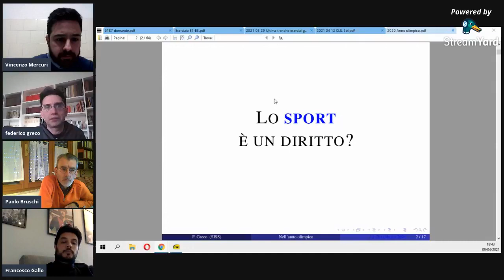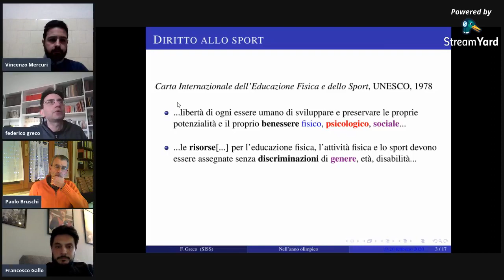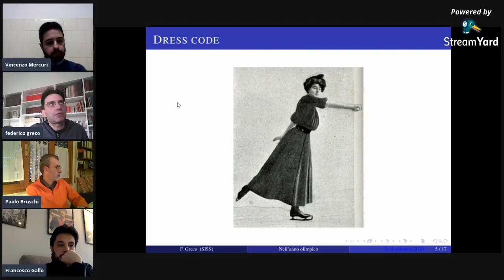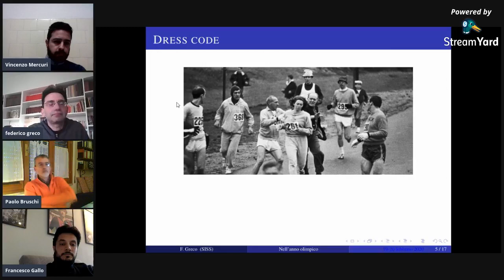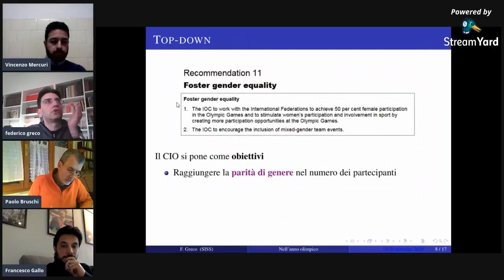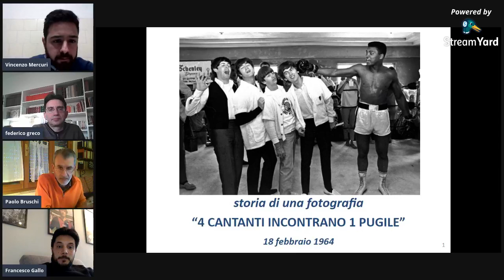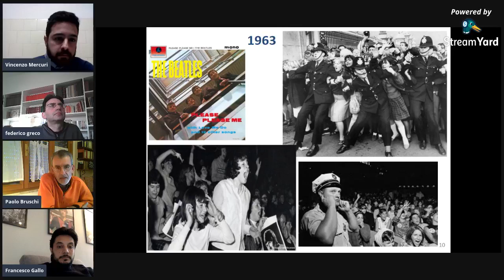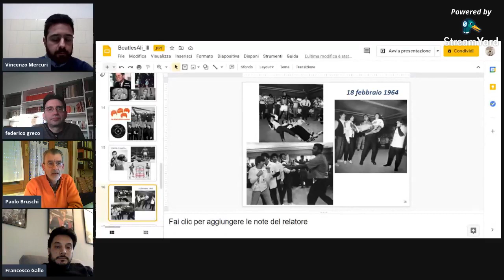Didattica di Storia dello Sport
Conversazione su Storia dello Sport e Didattica. Strumenti, esperienze e possibilità per l'insegnamento nelle scuole. Ospiti di Vincenzo Mercuri, ne parlano tre storici dello sport e docenti: Federico Greco, Paolo Bruschi e Francesco Gallo